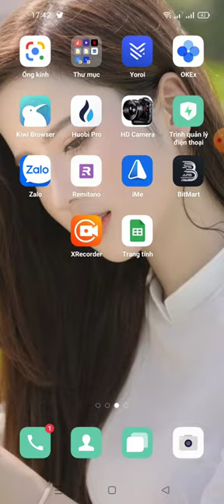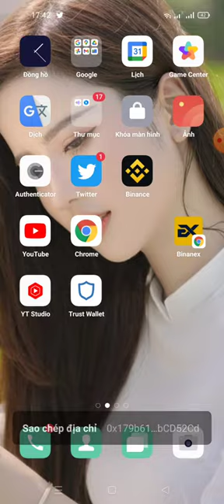hướng dẫn nhận 3000000 Gold Dog ( $30 )- Airdrop: Gold Dog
Link ĐK